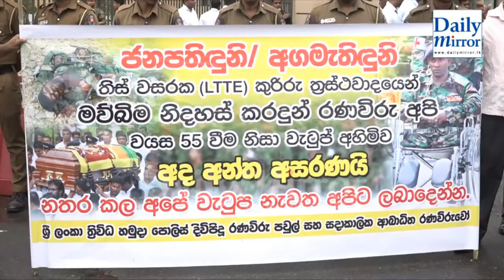Lotus Road closed due to protest